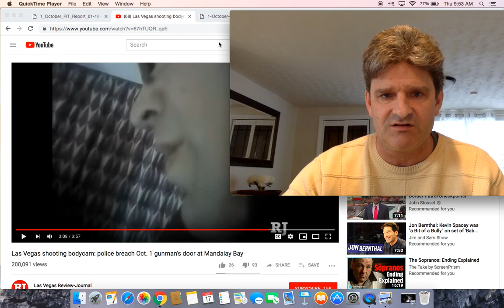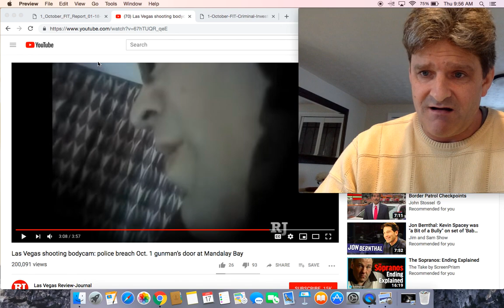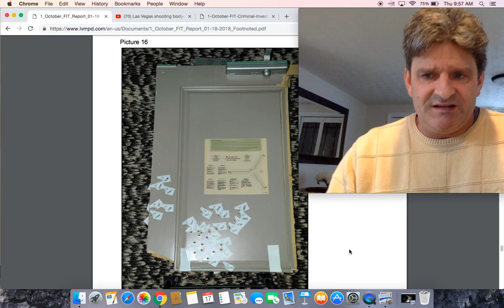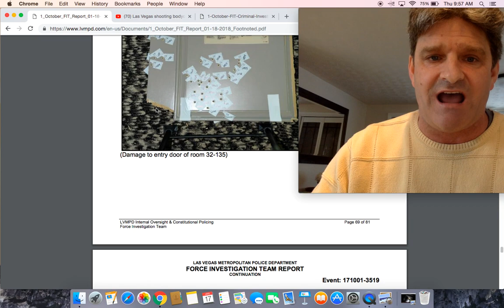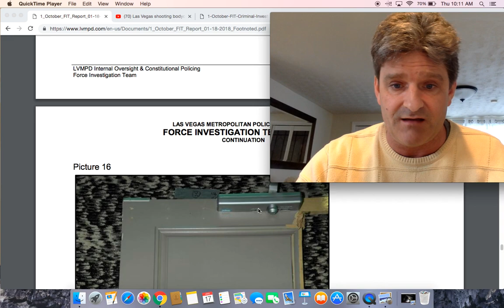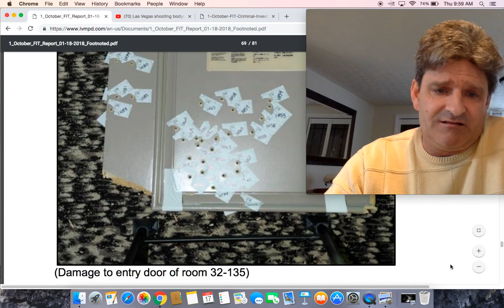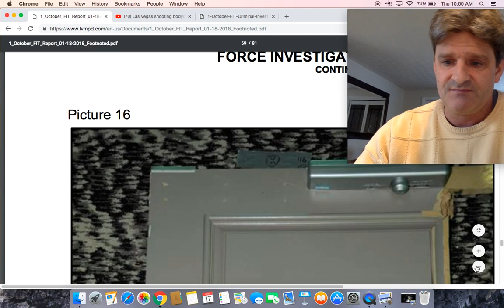More on the Mandalay Bay hotel doors breached night of the Las Vegas shooting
LVMPD Preliminary Investigative Report
1 October / Mass Casualty Shooting

Las Vegas shooting bodycam: police breach Oct. 1 gunman’s door at Mandalay Bay

LVMPD Criminal Investigative Report of the 1 October Mass Casualty Shooting
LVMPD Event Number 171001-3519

Video shows the gun-strewn crime scene inside Las Vegas shooter's suite